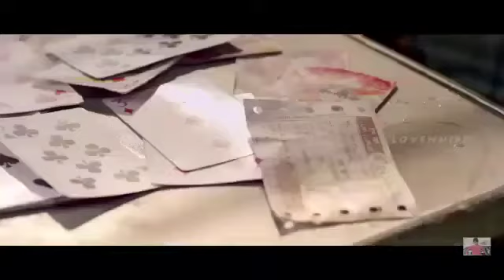Jab train ki tikit na ho to Ya karo funny video 🤣🥂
It is only a funny video can't try this
OK